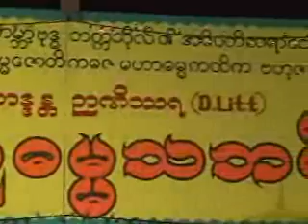၁ ၃ ၂၀၀၃ ဥတၲရာ၀တၳဳ တရားေတာ္၁